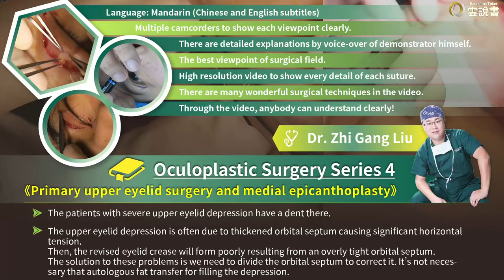【Course Trailer】LIU, ZHI-GANG - Primary upper eyelid surgery and medial epicanthoplasty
📌The surgery video is recorded with 3 cameras to clearly demo the details in different view angles.
📌The demonstrator explained how he did in the surgery during film making,
   it will be much better and clearer than any workshop.
📌 There are detailed explanations by voice-over of demonstrator himself.
📌 High resolution video to show every detail of each suture.
📌 Language: Mandarin (English subtitles)

The patients with severe upper eyelid depression have a dent there.
The upper eyelid depression is often due to thickened orbital septum causing significant horizontal tension.
Then, the revised eyelid crease will form poorly resulting from an overly tight orbital septum.
The solution to these problems is we need to divide the orbital septum to correct it.
It’s not necessary that autologous fat transfer for filling the depression.

In some patients,
if the division of the orbital septum division cannot wholly resolve their problems,
I will use the newest method.
That is, I will release some orbital fat for transposition

more...